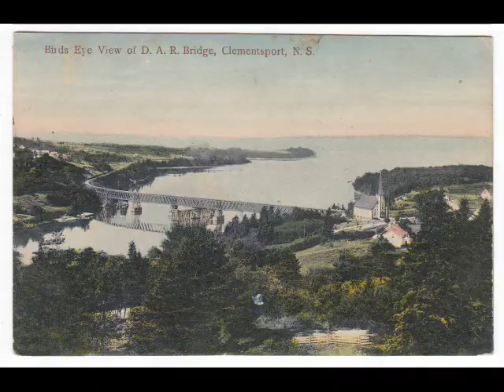Please Be Mine-On the Line-with pics i put on-its a work in progress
I put this together i think Joseph Jonas is absolutly gorgeause(??) and yeah...watch my video